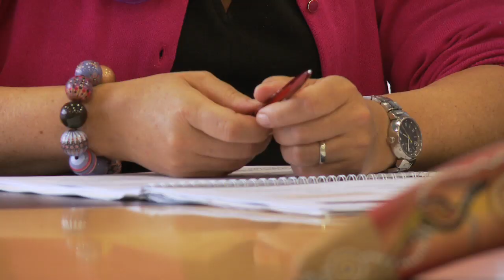Leadership for Life - Pozvánka od řečníků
Renata Mrázová z ING Pojišťovny, Vít Vážan z TV Nova, Philipp Maly z JTI a Radka Dohnalová z ATAIRU a jejich pohled na leadership.

Renata Mrázová. "I velkou korporaci je možné řídit jako rodinnou firmu."

Vít Vážan: "V některých firmách jsou lídři ovládáni strachem, že přijde někdo lepší než oni sami. "

 Philipp Maly: "Řízení přes hodnoty, je lepší než řízení přes peníze."

Radka Dohnalová: "Pro rozvíjení lidí, používáme nový způsob leadershopu."

Tato čtveřice a mnoho dalších osobností českého byznysu vystoupí 4. 6. na konferenci Leadership for Life.